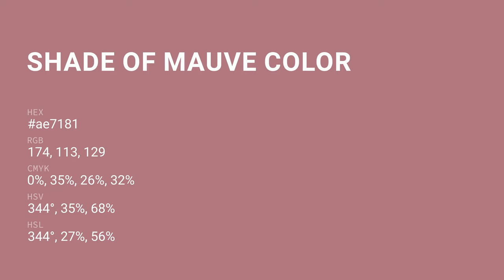Shade of Mauve color ae7181 hex color - Red color - Cool color ae7181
What color is Shade of Mauve ? ae7181 hex color - Red color - Cool color ae7181

Hex ae7181 Color Code is also known as Shade of Mauve color.